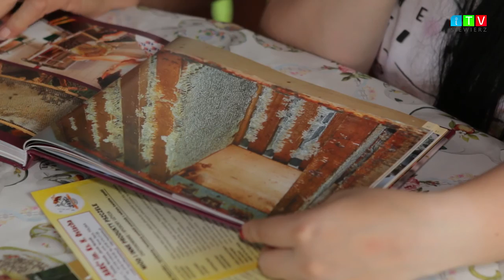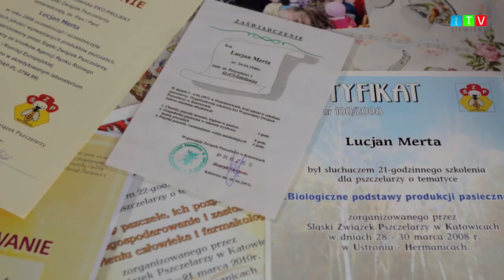iTVRegion - Pszczoły dają życie